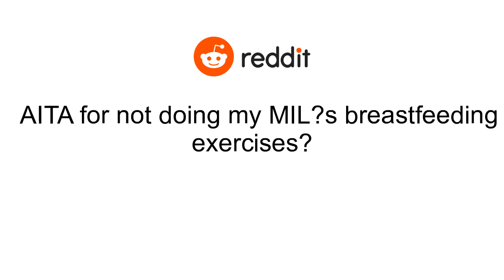AITA for not doing my MIL’s breastfeeding exercises?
This pregnancy isn’t planned. I have trauma that makes it painful for me to have others see my breasts and no one can touch them including myself. I’ve been to therapy and the solution is “then don’t let anybody touch them.” My husband has become obsessed with the idea that babies must be breastfed (I think he’s getting it from his mom) and wants to prep me by getting me comfortable with it. I’ve told him the nightmare it will be if he does it to me and how it will make me feel like he’s a danger to me. So his solution has been the idea of my MIL doing it. It’s wrong on so many levels to me but he’s freaking out telling me I’m “never going to live a normal life.” I feel like nobody touching my breasts is more normal than my MIL doing it. I could be biased on this because I’m clouded by trauma which is why I’m asking here. I know I can act crazy sometimes because of it but this seems totally unreasonable to me. Edit: just to clarify, it would involve touching my breasts fully clothed..Update: I'm sorry I haven't responded to most comments, but I'm very thankful for them and have been reading them. I'm sorry if I've offended anyone by not responding, I didn't expect to get so many responses and there has been a lot going on for me.